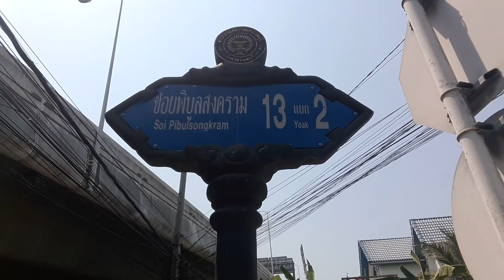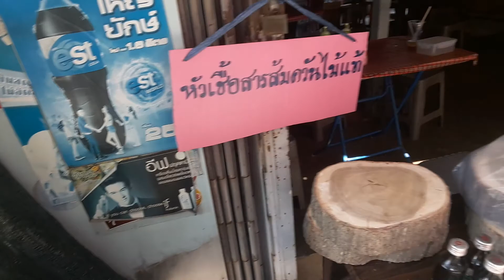พากินข้าวร้านน้าปู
แถวนนท์แวะได้ครับ